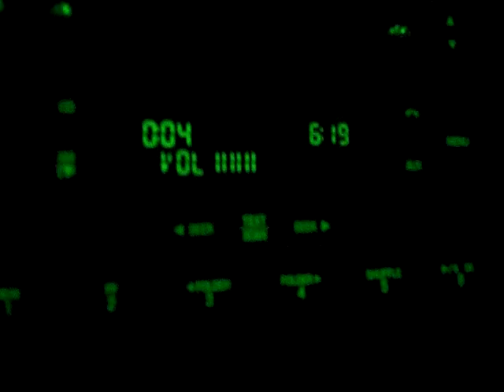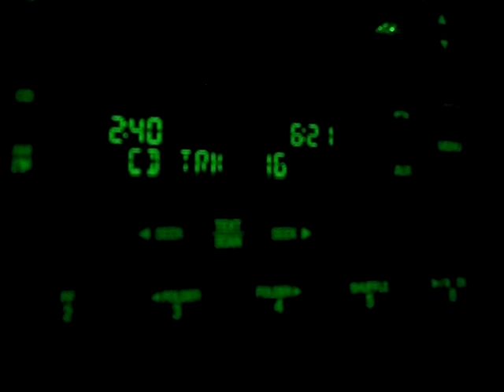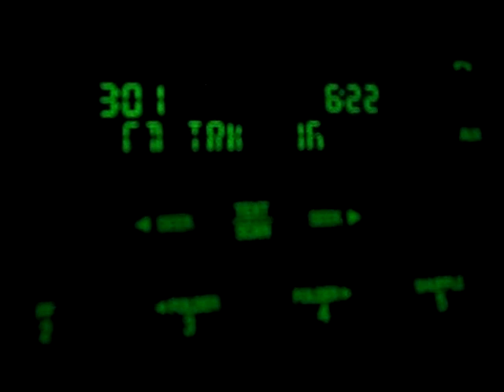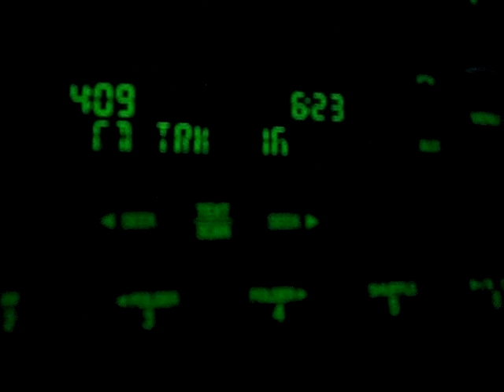MILLY QUEZADA JOCELYN Y LOS VECINOS ( Lost In Your Eyes )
milly quezada